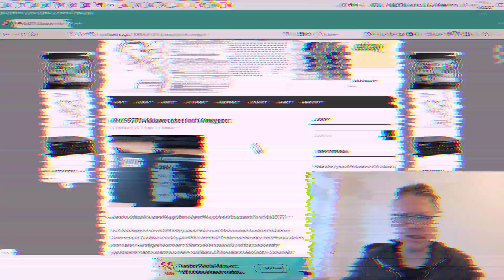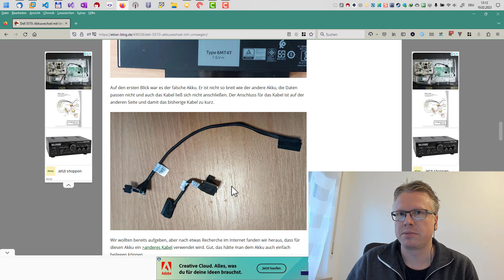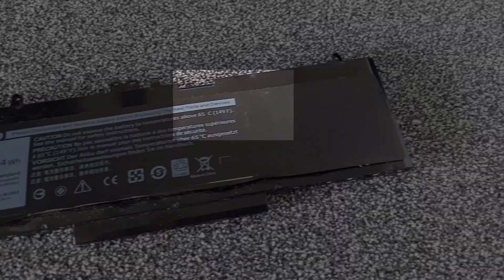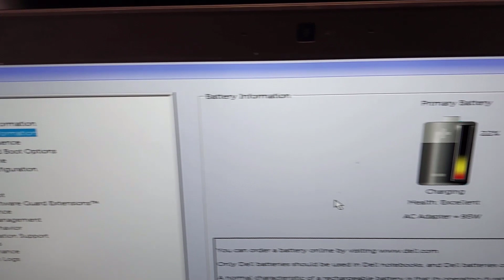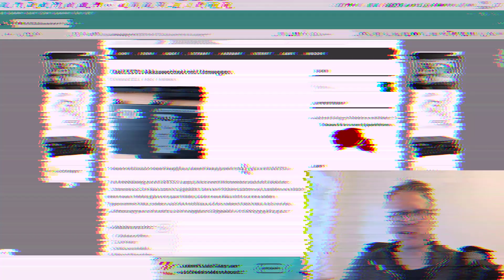Dell 5570: Akkuwechsel mit Umwegen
Andere Anschlüsse? Andere Akkugröße, anderer Akkutyp beim Ersatzakku für ein Dell 5570?
Ein Arbeitskollege hat ein Dell 5570 Laptop. Nach einem Wochenende stand der Deckel der Unterseite ab. Der Akku hatte ich aufgebläht. Aber kein Problem dachten wir, bestellen wir einfach einen neuen. Hierbei gab es ein paar Hürden, da der neue Akku nicht nur eine andere Typennummer hatte, sondern auch die Anschlüsse auf der anderen Seite hatte. Auch von den Abmessungen war der anders, als der eingebaute Originalakku. Am Ende ging alles gut aus.

0:00 Verschiedene Akkus-Typen 6MT4T vs. WJ5R2
2:30 Akku und Anschluss
3:30 Gehäuse öffnen
4:28 Akku anschließen
6:00 Gehäuse wieder verschrauben
6:41 Fazit und Ende